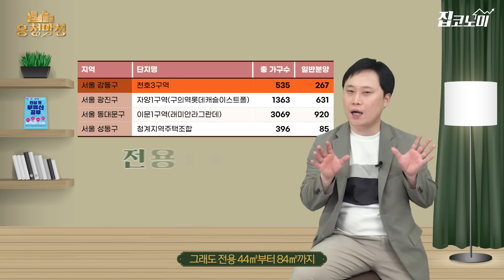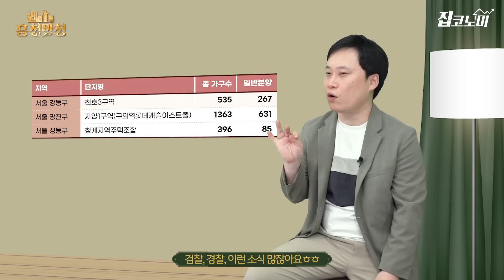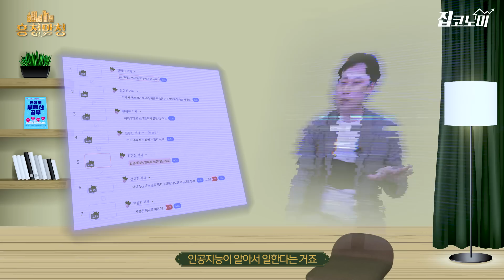청약통장 깼으면 후회할 뻔했습니다 | 흥청망청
또 총정리의 시간이 왔습니다. 6월에도 계획상으론 서울 구석구석에서 분양 일정이 잡혀 있는데요. 구의역 바로 앞에서 분양하는 롯데캐슬이스트폴부터 청계천 주변의 지역주택조합까지 풍성합니다. 특히 래미안라그란데의 물량이 압도적인데요. 흥청망청으로 만나보시죠.

📙 2008년 금융 위기를 예측한
'닥터둠' 누리엘 루비니의 신작 💥초거대위협💥 보러가기